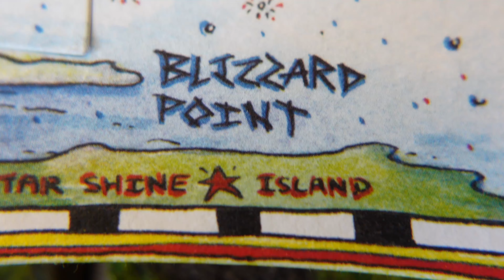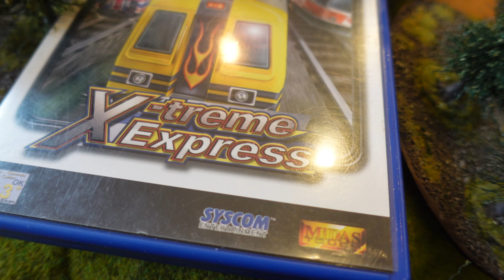The Flying Patsman | 12 Games: The Christmas Xpress | S10 E1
Prepare to Xperience the joy and Xcitement as the Xcellent Trio return for the First Xpisode of 12 Games Season X! Will this year's theme be just what you were Xpecting? Or have the boys subverted your Xpectations once again?! It's time to find out what 10 years has led up to... so press X to start!